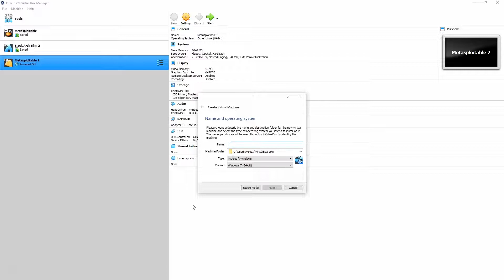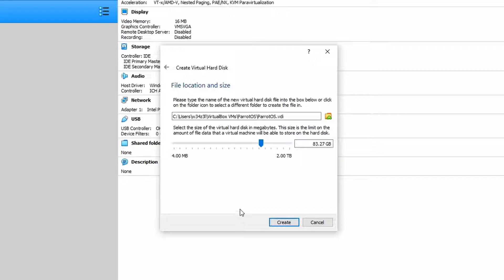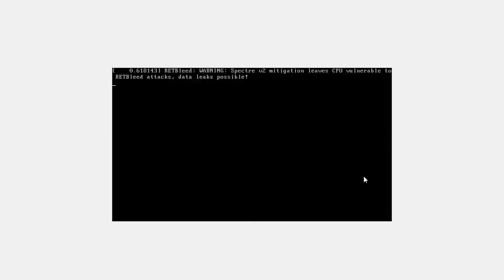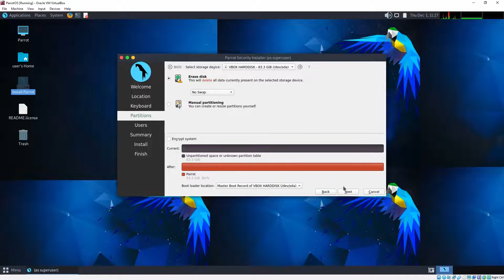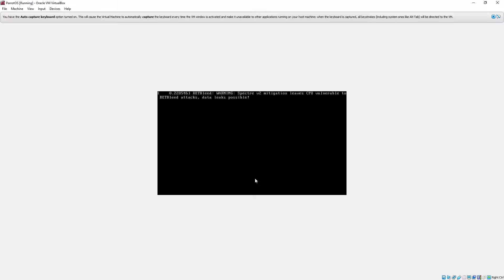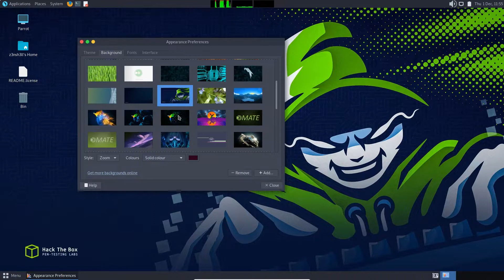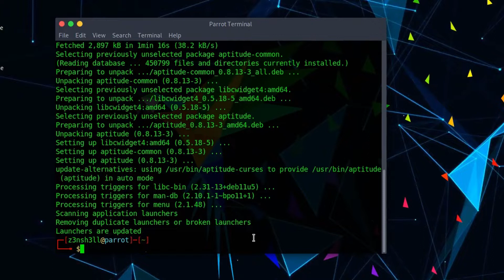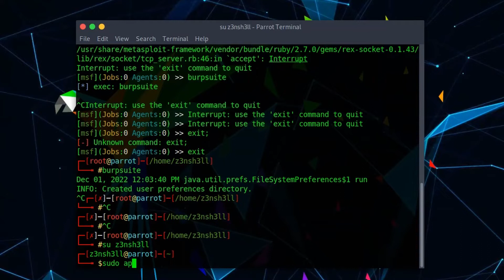ParrotOS Virtualbox Install - Getting Started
In this video we install ParrotOS as a virtual machine using Virtualbox. Follow along to create your own installation of this popular penetration testing distro.

00:00 Introduction
00:48 Setting up Virtualbox
03:32 Booting from the ISO
05:04 Parrot Desktop
06:01 Calamares Install Flow
07:31 Booting from New Install
09:20 ParrotOS Environment Starter Guide